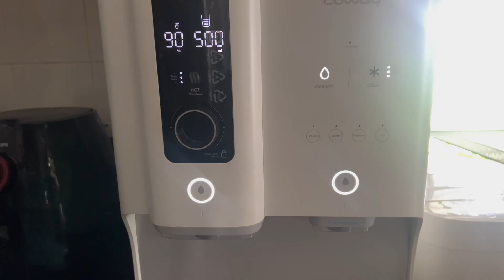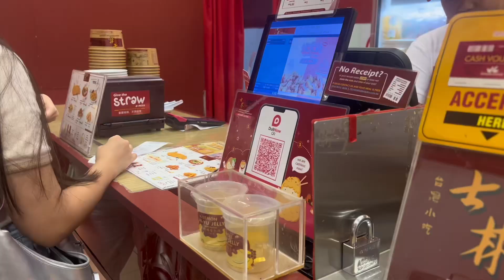☁️Daily Vlog Ep1// a day in my life👀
Hey all of you!
Here is a short vlog of a day in my life in Kuala Lumpur, Malaysia( like finally :) )